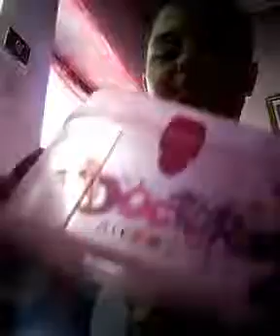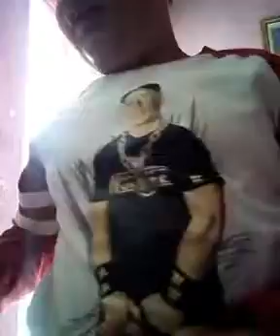Cum se face un slime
Intrați în canalul alexiunea TV si sa va abonati la canalul lui alexunea TV